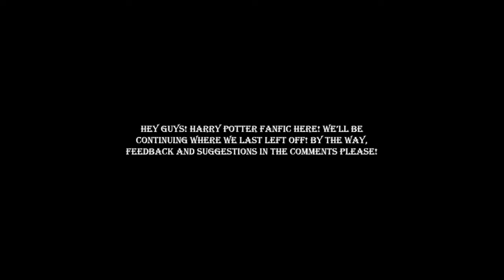An Alternate Reality - Teaser/Trailer for Episode 4 - A Harry Potter Fan Fiction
Great Garden Gnomes!